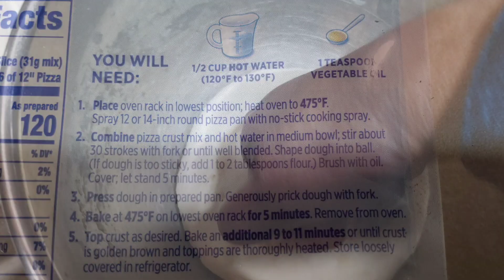Delicious Handmade Pizza Recipe at Home by ingredient Wanted گھر میں اپنی مرضی کی مزیدار پیزا بنائیں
How to make & bake delicious Handmade Pizza at Home by ingredients you want!
گھر میں اپنی مرضی کی مزیدار پیزا بنائیں
Recipe Ingredients:
Pizza Dough:
Pizza Crust Mix / All purpose Flour
Yeast for Flour only
Cooking Oil
Water

Pizza Topping Cooked:
Mince
Baby Corn
Meat Slices
Chicken pieces

Uncooked;
Cheese
Cut Olives
Capsicum
Pineapple
Mushrooms
Onion Slices

Others:

Chilli Crisp
Tomato Sauce
Dried Tomatoes
Marinara Sauce
Jalapeño Pepers
Homemade Sauce
Roasted Salsa Verde
Creamy Basil Alfredo
Sour Cream (Optional)

Star Creatives Cooking